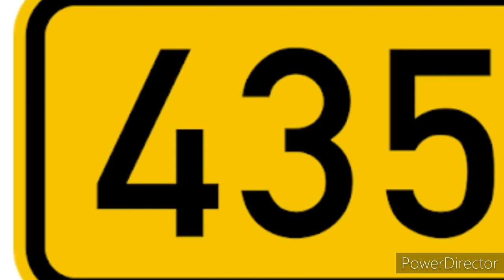Jaffna tamil tv news today 21.02.2021***